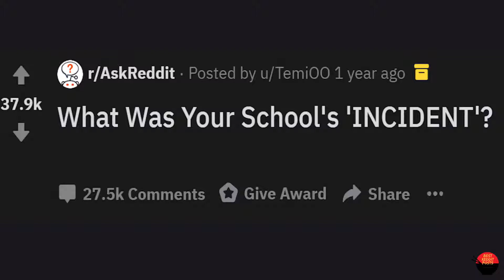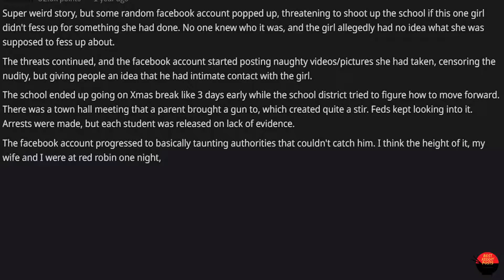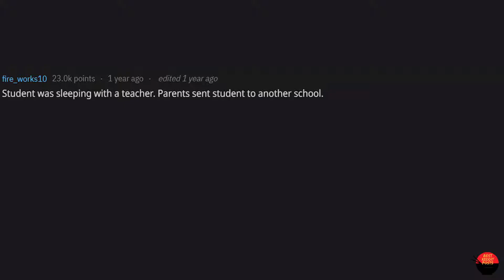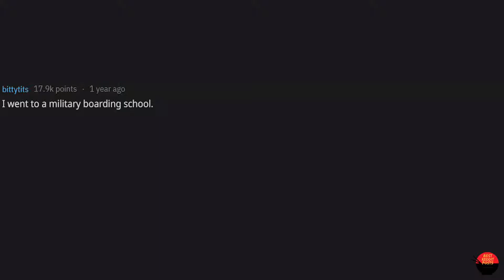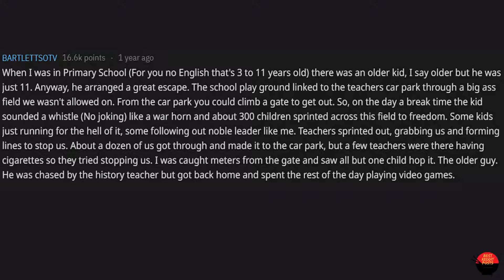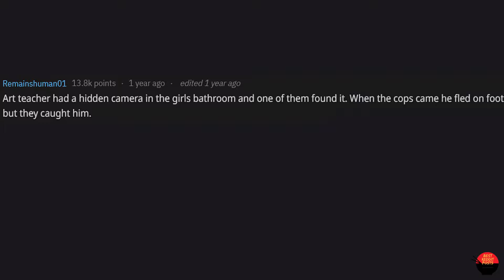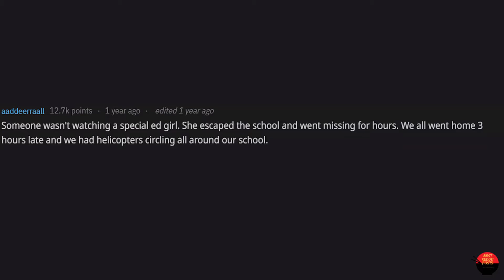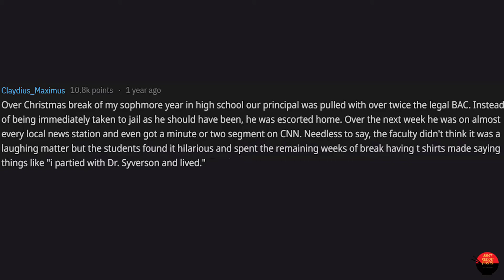People Share Their School's CRAZIEST INCIDENT | Best Reddit Posts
In this video we go over peoples craziest school incident, so be sure to stick around and watch this video until the end.

About This Channel:
We Started Best Reddit Posts in Early 2019 with the hope of delivering the best Reddit Stories And Comments. Everyone has an awesome story to tell and that’s exactly what we bring on this channel.